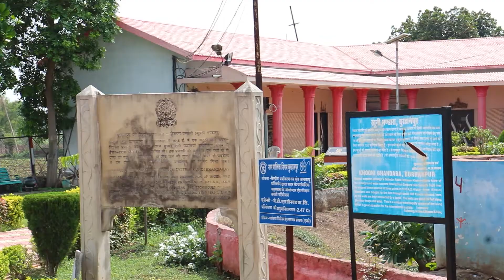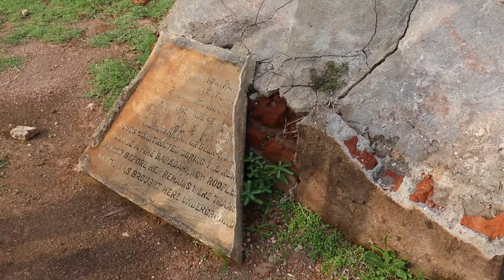Burhanpur | Madhya Pradesh Burhanpur City Tour | Travel Vlog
Burhanpur
City in Madhya Pradesh
Burhanpur is a city in the Indian state of Madhya Pradesh. It is the administrative seat of Burhanpur District. It is situated on the north bank of the Tapti River and 340 kilometres southwest of the state's capital city of Bhopal. Ive visited at burhanpur with my friends to explore it but due to covid 19 most places were closed . And this is how we explored burhanpur .

Join my journey below -